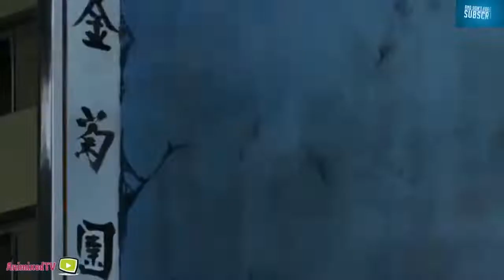Black blood brothers eng Dub Full episode